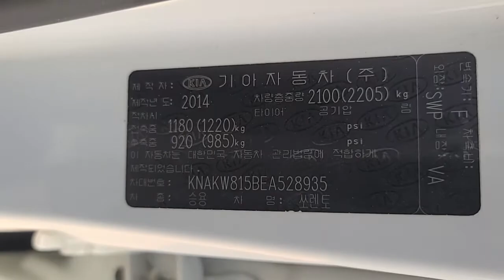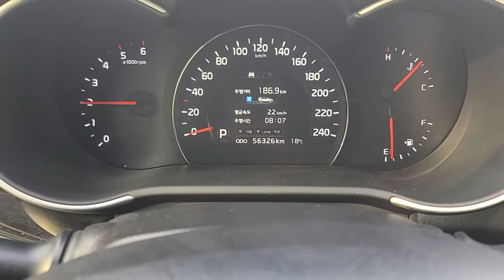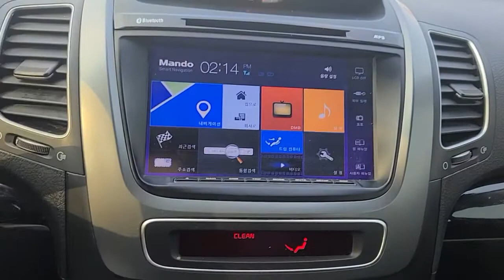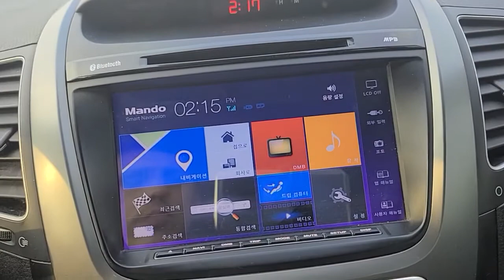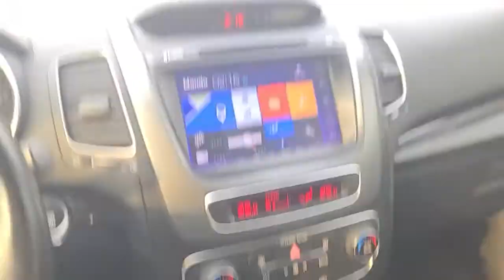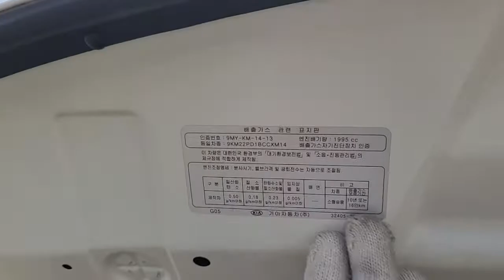KIA New Sorento 2014. Used car from South Korea.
Make: Kia
Model Year: 2014
Model: Sorento  R
Class / Grade: 2.0 Diesel/ Prestige
Vehicle Type: Suv
Engine Volume: 1995CC
Exterior Color: White
Transmission: Automatic
Fuel Type: Diesel
Drive Type: 2WD